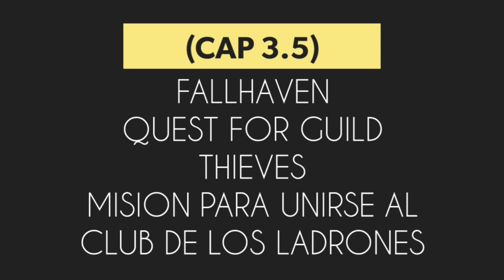⚔Quest for joining the Thieves Guild⚔ Cap 3.5 - [Andor's Trail]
Estas misiones son de la actualización 0.7.6 del juego. se añadieron 3 quests mas y 5 mapas adicionales de esas 3 misiones mencionadas.. Este video vendría a ser la parte 3.5 del capítulo 3 donde se había llegado al pueblo de Fallhaven por primera vez.

These missions belong to the game update 0.7.6. where 3 more missions and 5 additional maps were added recently. This video would take place from Chapter 3 before finishing all the quests in Fallhaven.

⚠️Quest:
•Thief apprentice

•Immaculate kidnapping

Dicho esto
Enjoy! :D